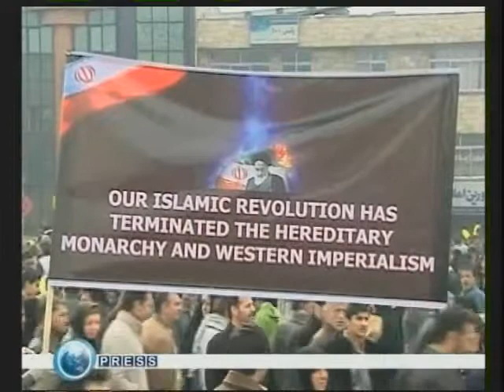World News - From Iran - Millions March - Press TV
11 February 2008 - Millions of Iranians march across their country, creating a roaring human ocean which international media representatives describe as the largest since the 1979 revolution which toppled the CIA-installed pro-US government of Mohammad Reza Shah who had come to power 25 years earlier when the CIA engineered a military coup which toppled the democratically-elected government of Iranian Prime Minister Dr. Mohammad Mossadegh.

Search Google for your local "international TV satellite" installing company. For around $300, you will have more than 100 international channels of news, movies, political analysis and other programs with no monthly subscription.

Abkhazia Angola Argentine Australia Azerbaijan Bahamas Bangladesh Belarus Belgium Bolivia Botswana Brazil Bosnia Cambodia Chad Chile China Colombia Congo New Zealand Costa Rica Croatia
Cuba Cyprus czech Denmark Ecuador Taiwan El Salvador Eritrea Estonia Ethiopia Finland Ghana Greece Greenland Greneda Guatemala Guyana Haiti Honduras Hong Kong Iceland Turkey Kuwait Bulgaria Kosovo Albania Saudi Arabia Qatar Oman Hungary Austria Palestine Egypt Sudan Jordan Pakistan Kurdistan Azari Armenia Uzbek Turkeman Dari Krgyz Arab Bulgaria Germany France United Kingdom England United States Canada Sweden Spain Algeria Tunisia Morroco Libya Dubai Yemen India Indonesia Ireland Israel Italy Jamaica Japan Jordan Kazakhstan Kenya Korea Kyrgyz Latvia Lebanon Liberia Libya Jamahiriya Liechtenstein Lithuania Luxembourg Macao Macedonia Madagascar Malawi Malaysia Mali Malta Mauritania Mauritius Mexican Mexico Micronesia Moldova Monaco Montenegro Morocco Mozambique Myanmar Nagorno-Karabakh Namibia Nauru Nepal Netherlands New Zeland Nicaragua Niger Nigeria Norway Oman Pakistan Palestinian Panama Guinea Paraguay Peru Philippines Poland Puerto Rico Qatar Russian Rwanda Senegal Serbia Sierra Leone Singapore Slovak Slovenia Somalia South Africa Ossetia Spain Sudan Suriname Swaziland Sweden Swiss Syrian Tanzania Thailand Tunisian Turkmenistan Uganda United Kingdom Great Britain Uruguay Uzbekistan Vatican City Venezuela Vietnam Zambia Zimbabwe